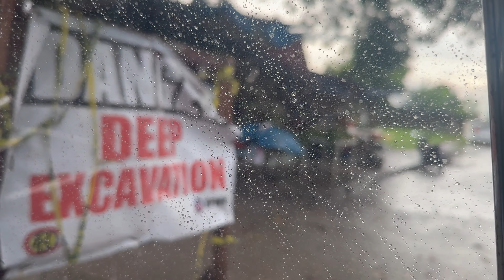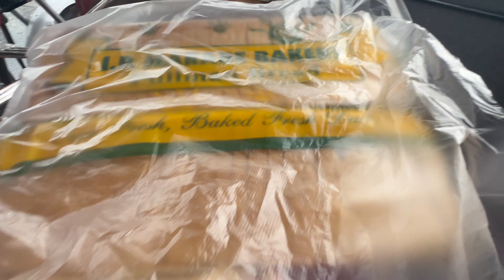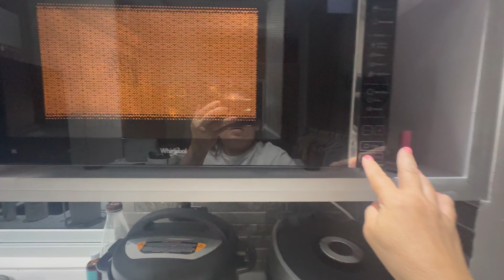LIVING THE RETIRED LIFE IN THE PHILIPPINES | MASARAP ANG BUHAY SA PILIPINAS